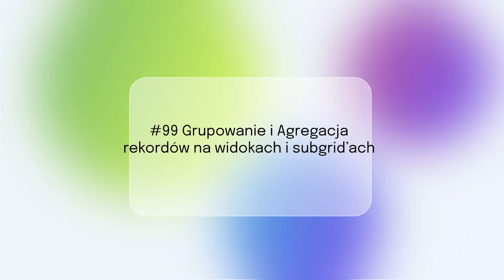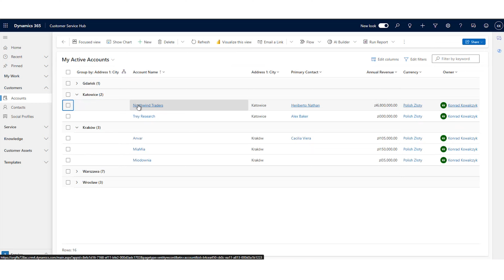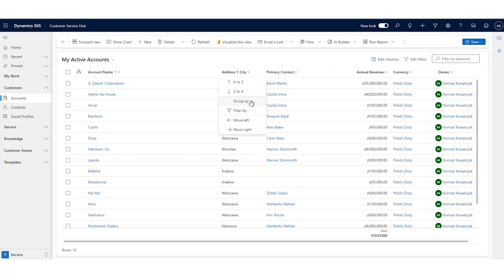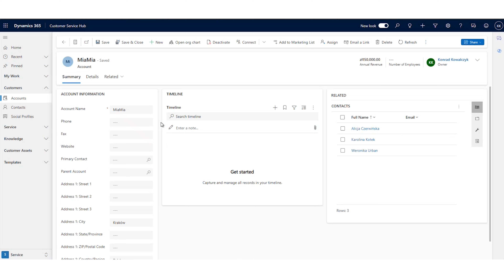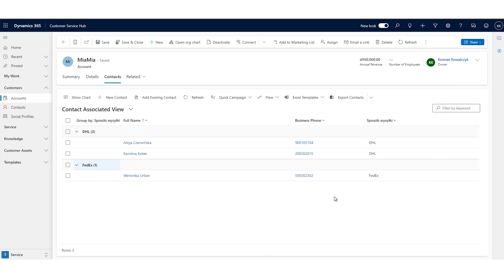Grupowanie i Agregacja rekordów na widokach i subgrid’ach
🚀 Poznawaj możliwości i sprawniej używaj Microsoft Dynamics 365 CRM - Cykl Out of the Box Intersys pozwoli Ci na zostanie ekspertem CRM 🏆

🔍 Microsoft Dynamics 365 stale wprowadza funkcje usprawniające procesy biznesowe. Jedną z nowych funkcji dostępnych w Wave 2 są ulepszone możliwości grupowania i agregacji danych w widokach oraz subgrid’ach. Pozwalają na łatwiejsze poruszanie się po rekordach danej tabeli. Jak działają te funkcje i co możemy dzięki nim zyskać?

✅ Materiał przygotował Konrad Kowalczyk - Junior Dynamics CRM Consultant w Intersys

🙋‍♂️ Jeśli Cię to zaciekawiło daj 👍 i obserwuj Intersys, aby otrzymywać powiadomienia o nowych treściach na kanale.

🔍 Poszukujesz porady eksperckiej na temat systemów klasy CRM, ERP, narzędzi SFA, Marketing Automation, BI czy innych biznesowych rozwiązań IT?